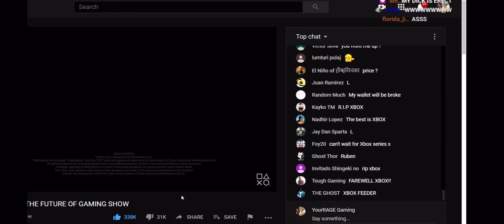YourRage Reacts To The New Ps5...